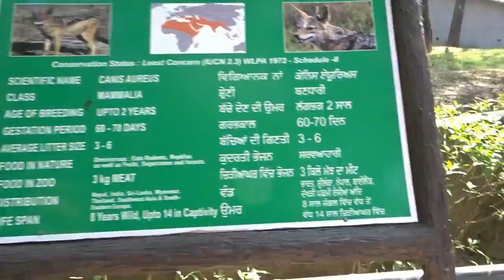CHHATBIR ZOO, ਚਿੜੀਆਂ ਘਰ FULL TOUR PART-1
FULL TOUR CHHATBIR ZOO PATIALA CHANDIGARH ROAD NEAR BANUR BIG ZOO,ANIMAL,TIGER ,CROCODILE,MONKEY,PARROT,ETC